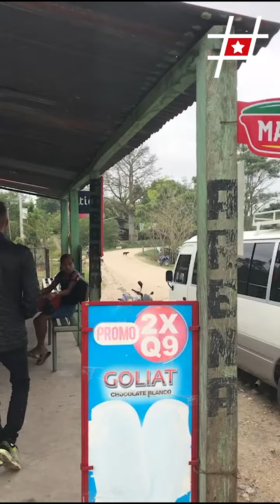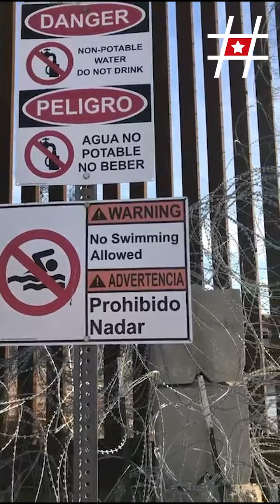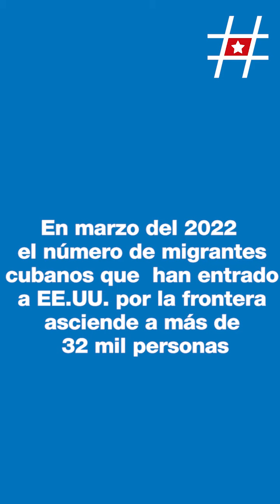Cubano filma su trayectoria desde Cuba hasta EE.UU. a través de Centro América